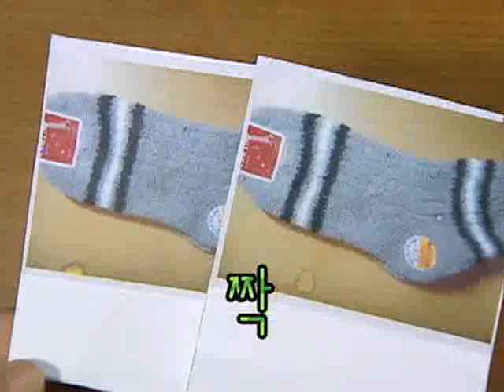한글이 야호! - Hangul Yaho_찍찍이 짝_#002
EBS 한글이 야호, Hangeul Yahoo, 20070810, 찍찍이 짝

짝.찌푸리다/짜다/찌르다/쪼다/쭈글쭈글/쫑알쫑알/쩝쩝/짤알짤랑/쩔쩔 이라는 단어들을 통하여 쌍자음 'ㅉ'의 활용을 알아본다.

함께 하는 사람들(자문 위원)